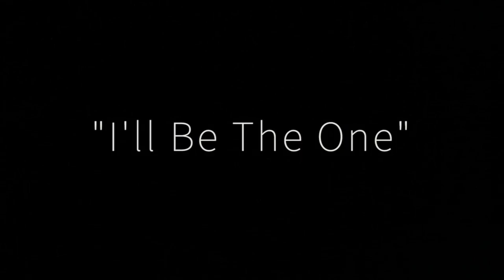SigningwithVal - I'll Be the One by Bri Babineaux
This is a sign language interpretation of a song.

Val signing "I'll Be the One," sung by Bri Babineaux. Videography done by Jeremy Johnson Videography & Editing, If you want SigningwithVal for your event, please email your request to or text .